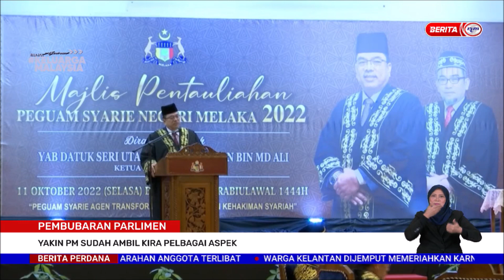11 OKT 2022 BERITA PERDANA - PEMBUBARAN PARLIMEN YAKIN PM SUDAH AMBIL KIRA PELBAGAI ASPEK